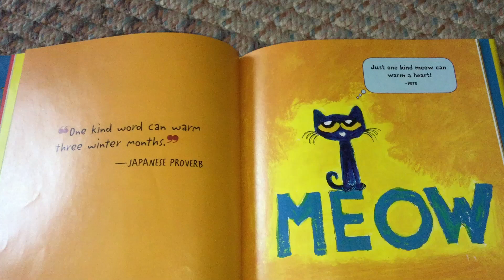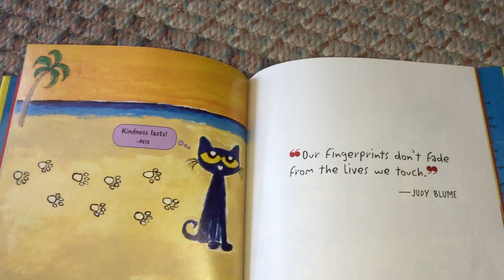Pete The Cat’s Groovy Guide To Kindness (part 4)